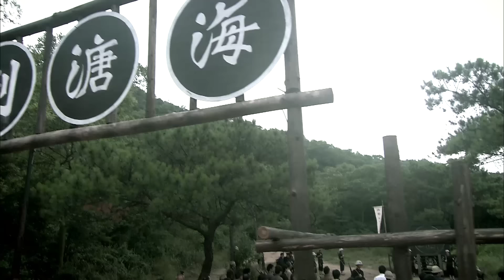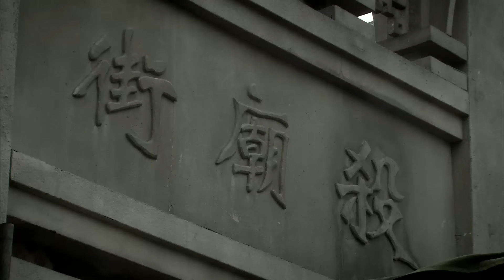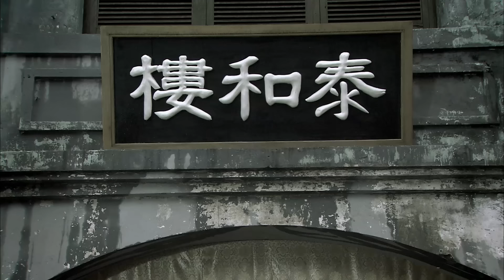【ENG SUB】断喉弩 06丨英雄儿女高云翔领衔家仆小分队奋起反抗入侵日军，在满布热带雨林的琼崖大地与日军特工、潜伏对手英勇奋战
剧情介绍：
从日本逃亡的海归学子刀锋在回乡途中，与共产党员马啸和国军军官王师北结识，并得到了日军圣物——断喉弩。不料回到家乡海塘城，迎接刀锋的却是被夺走的家业与母亲的牌位，而父亲将被处以极刑。愤怒的刀锋拿起断喉弩，带领旧日家仆走神婆、鬼叔、鸡饭仔、贾半仙、肥仔妈一众，劫法场救父亲，夺回家业，在海南一日成名。同时，泼辣勇敢的未婚妻麦子与共产党员胡畔走进了刀锋的生活。日军登陆，遍地鲜血和硝烟。眼看亲人被屠戮，刀锋——这个昔日的富家少爷，领着家仆与胡畔、马啸、王师北同行，将鲜血洒遍琼崖大地，演绎了一场气势磅礴的抗日传奇。